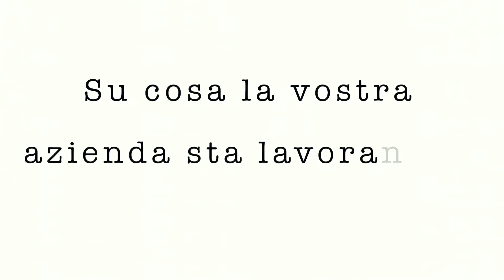CorCom Simone Battiferri